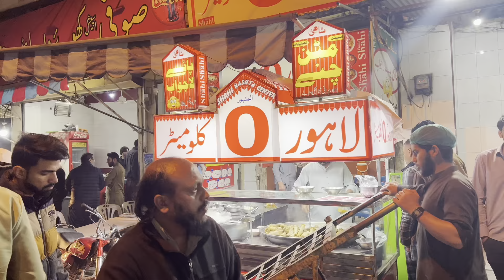Kartar Pura Ramzan Food Street | Androon Pindi Ramzan Food Street Sehri Food Street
This food street has everything you want to eat like (Halwapuri) (ChannyNann) (bhatorycholy) (Lassi) (Tawapiece) (Yougart) (BBQ) and everykind of desi and fast Food Pakistan Food street is very famous in all over the world
This is Kartar pura food Street
Adress: Main kartar Pura near Banni chowk
Also  see Street Food of Rawalpindi tasty Street Foods video
Ramadan Mubarak 💕